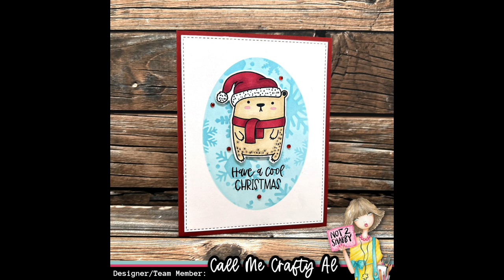A @Not2ShabbyShop Year In Review 2022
Hello, crafty friends! Earlier today I shared a SheetLoad Year in Review and thought it would be fun to revisit all of my creations as part of the Not 2 Shabby Design Team in 2022. I hope you enjoy this walk down memory lane.

      Some exclusions apply. (Exclusions may include newly released MFT and Lawn Fawn releases.)

HaPpY cRaFtInG!
   Alicia
   Call Me {Crafty} Al